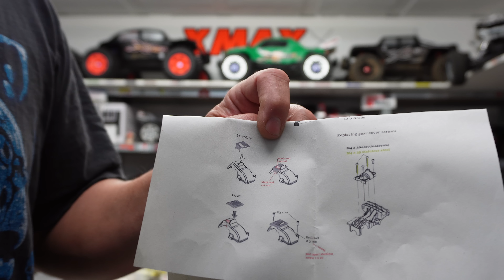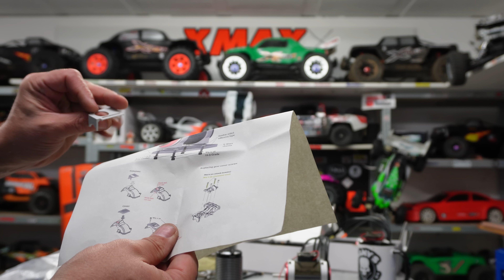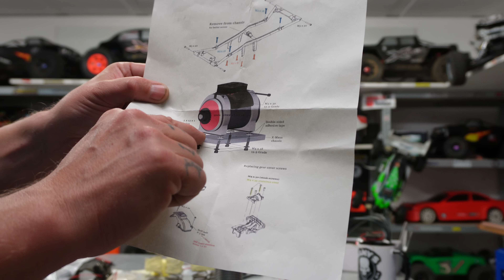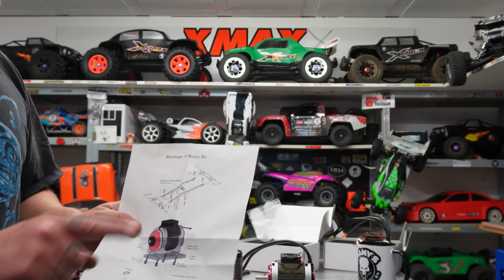LE KIT POWER UP VELOCIRAPTOR SCHWABEN-TEC.DE POUR X-MAXX